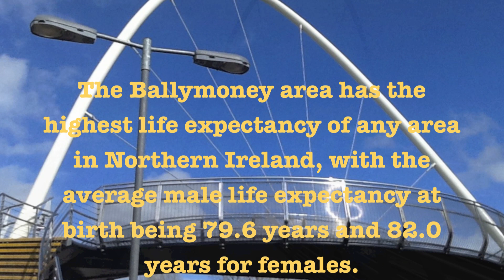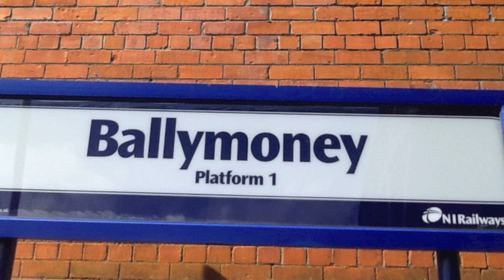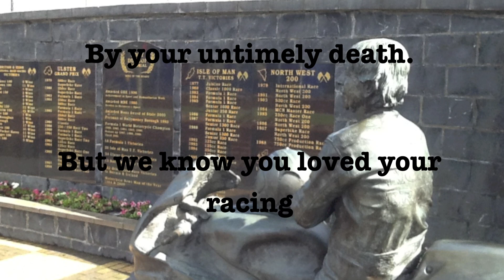Hometown, Ballymoney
Short walk through the town on a Sunday afternoon